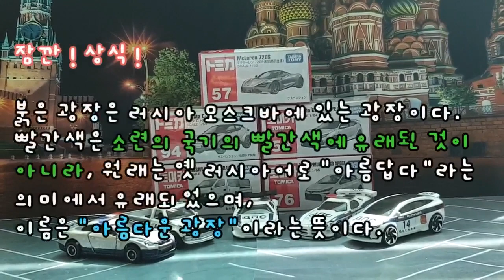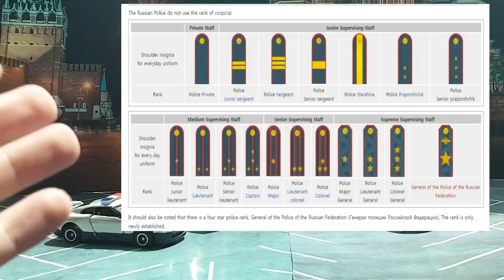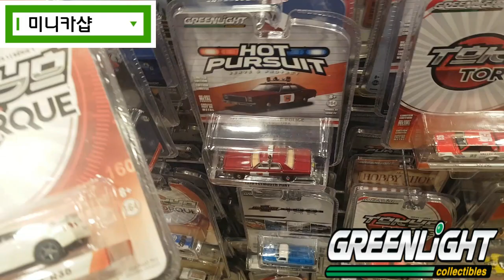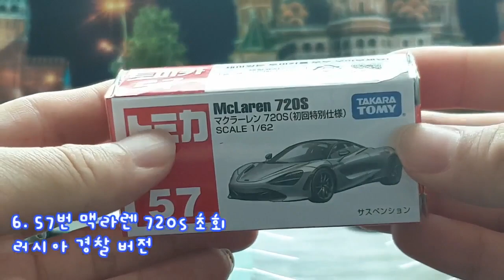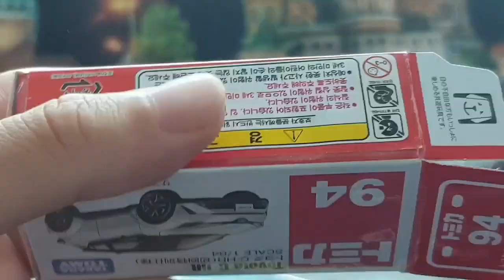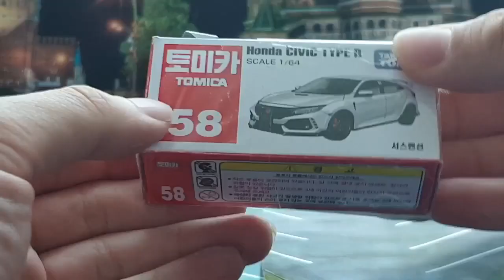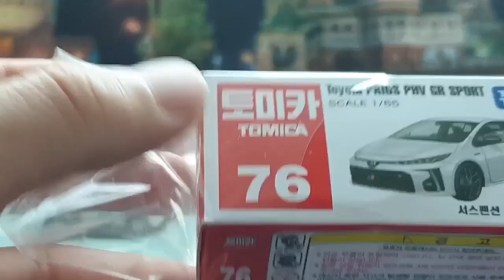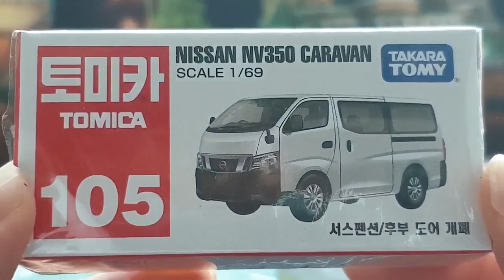러시아 도로경찰 토미카 핫휠 미니카들 ! Дпс Дорожно-патрульная служба [토미카TOMICA]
[미니카 TV 창작품 CREATIVE]
Расвить товарищ ! 특이한 인사말로 시작하는 미니카TV?
미니카TV가 직접 만든 특이점이 온 러시아 핫휠과 러시아 토미카?  미니카TV가 직접 만든 불곰국 도로경찰 미니카들을 미니카TV로 만나보자 !

Feat : 자비없는 불곰국 행님들 정보도 공개 ! 놓치지 말자 !

 Дпс : 러시아 도로경찰